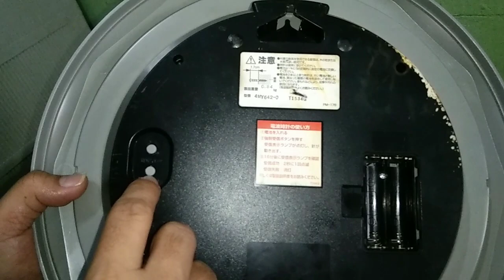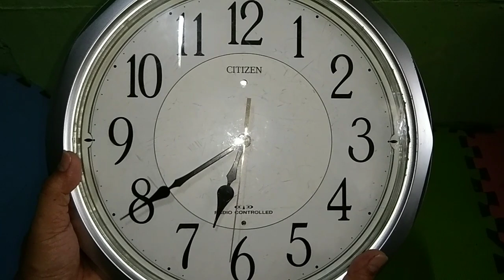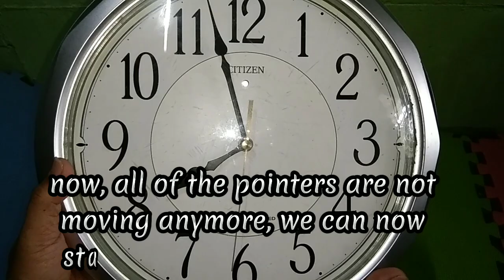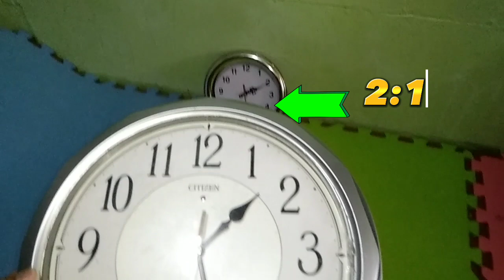How to set the time of a radio controlled clock... (in tagalog with english subtitle)